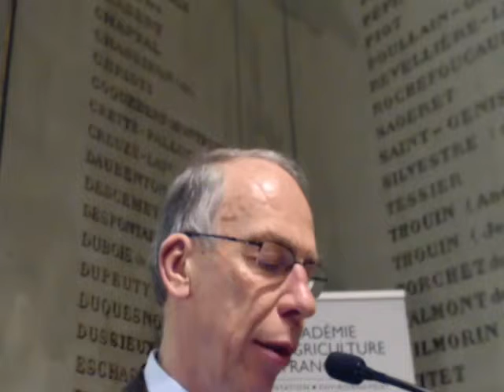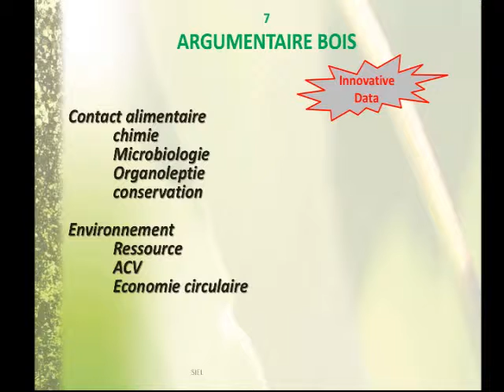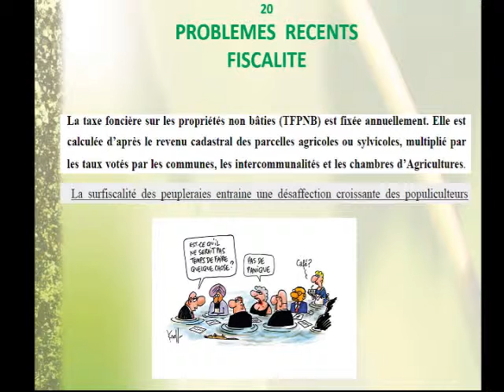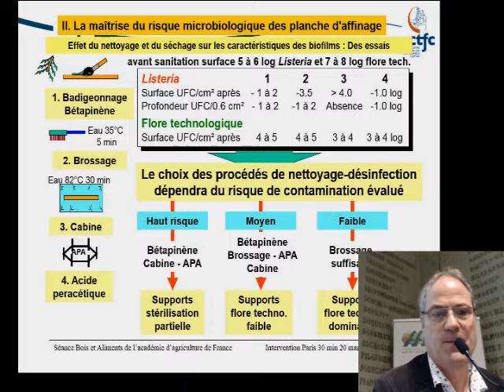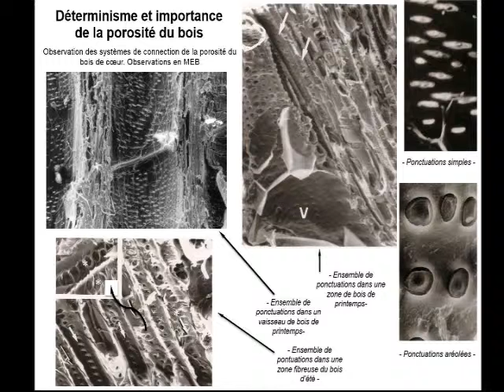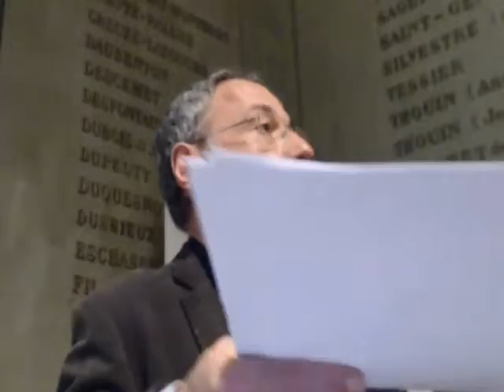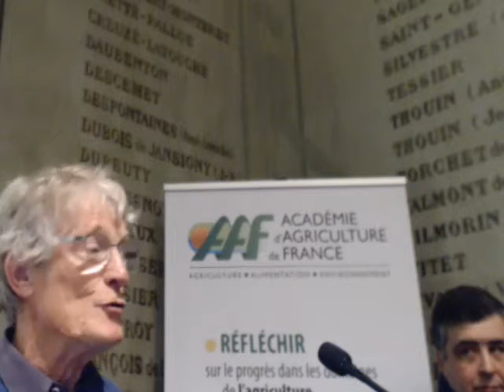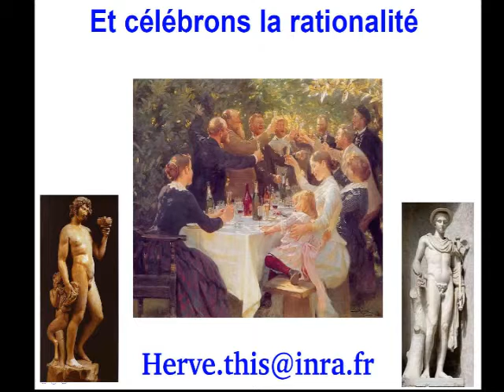20/03/2019 : Bois et aliments, amis ou ennemis ?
Sénce organisée par Bernard THIBAUT et Sophie VILLERS;

Le bois ou plutôt les bois sont utilisés depuis des millénaires comme support ou emballage des aliments solides et liquides, avec un contact direct. C’est même une obligation majeure du cahier des charges de produits du terroir labellisés.
 Pourtant les développements de la médecine et la nécessité de règles sanitaires associées ont eu tendance à considérer ce matériau poreux comme un risque de contamination microbienne dont l’utilisation en contact direct est sujette à caution.
 Qu’en est-il aujourd’hui ? Ce débouché important des produits forestiers et les filières artisanales et industrielles associées à ces usages sont ils condamnés à péricliter ?